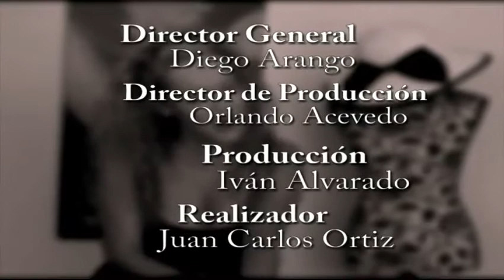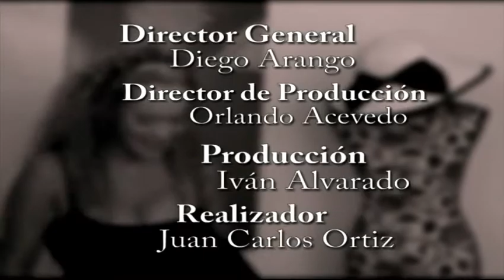Yolanda Rayo en "Es Un Placer"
Programa de televisión emitido en el Canal TeleAmiga Internacional.

Yolanda Rayo, actriz y cantante colombiana. Conocida mundialmente por ser la interprete del tema "Se Dice de Mí", de la telenovela Colombiana, Yo Soy Betty la Fea.